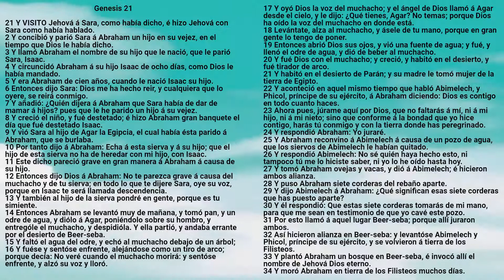Biblia: Genesis Capítulo 21 - Reina Valera Antigua - Mervalia E. Ramírez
Libro de Genesis